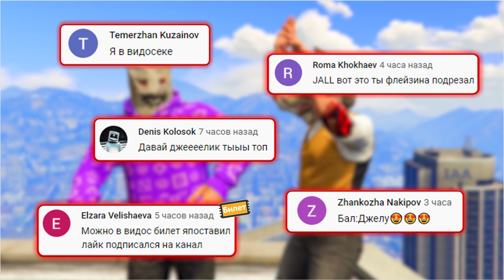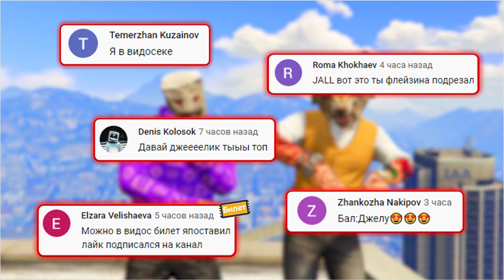Я НАШЕЛ ЭТОТ СПРЯТАННЫЙ БЭТМОБИЛЬ! ПРЯЧЬ & ИЩИ В ГТА 5 ОНЛАЙН | МАШИНЫ-РАКЕТЫ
🎮Сегодня поиграем в GTA 5 Online с рубрикой ПРЯЧЬ & ИЩИ, в которой мы должны спрятать по 3 машины, а далее за 4 минуты отыскать тачки соперников. Какую машину находим, ту и забираем себе, чтобы далее её протюнинговать и устроить на ней гонки! Кто победит сегодня в видео?